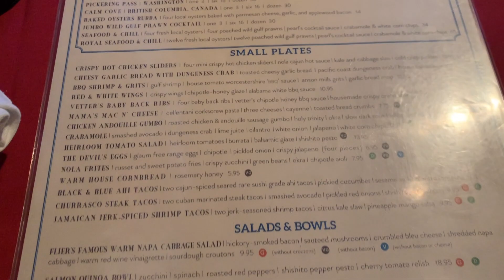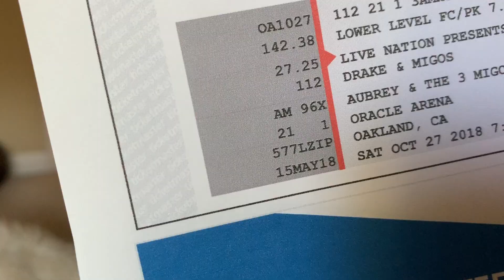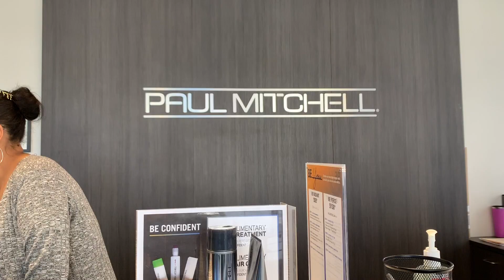DRAKE CONCERT, PAUL MITCHELL FACIAL & MORE- Vlog 5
Post Malone was definteley my favorite person to see live :)